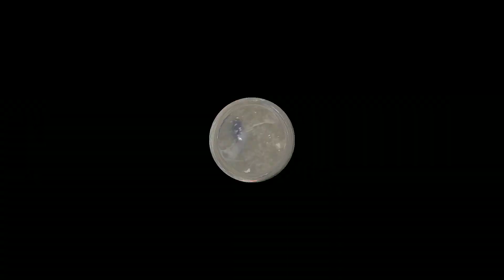Proper Way For Our @Koifish to Survive in Oxygen Free Mini Fish Pond